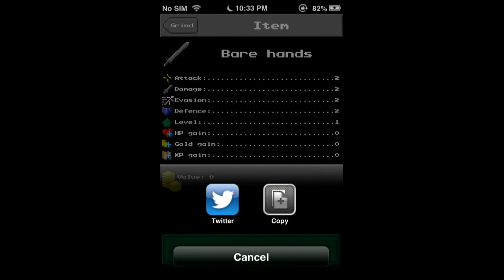Fantasy Grind - iPhone/iPod Touch/iPad - HD Gameplay Trailer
Fantasy Grind by Unpossible Systems

Embark on adventures in an online fantasy world, encountering monsters and other players in glorious battle!

! Requires an internet connection at all times !

Level up, find awesome gear, and encounter unique, scripted events.

New events, monsters and loot are continuously added.

Features:

* 4 classes.
* 4 races.
* Virtually no level cap.
* More than 10.000 different enemies to encounter.
* More than 10.000 different items to find.
* Asynchronous player vs player battles. Defeat other players in battle to steal one of their items or some of their gold.
* Ultra simple (mostly) one button grinding system. Anyone can play!

See you on the fields of battle in the exciting world of Fantasy Grind!